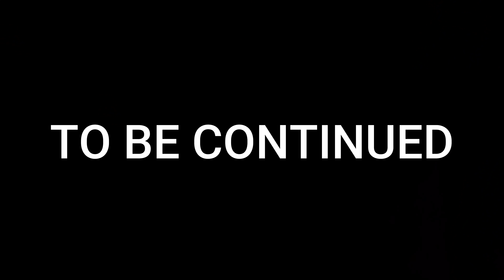യൂട്യൂബർസ്‌ തമ്മിൽ കൂട്ടിയിടിച്ചപ്പോൾ 🔥🔥🔥 ഇത്രേം പ്രതീക്ഷിച്ചില്ല